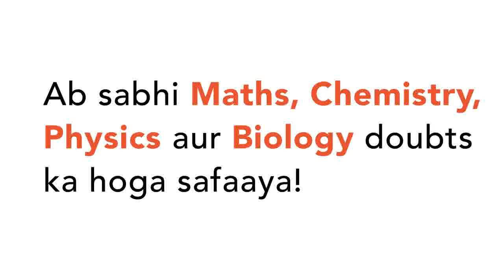A : N_(2) is more stable than O_(2) . R : Bond order of N_(2) is more than that of O_(2). | CLA...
A : N_(2) is more stable than O_(2) . R : Bond order of N_(2) is more than that of O_(2).
Class: 12
Subject: CHEMISTRY
Chapter: THE P-BLOCK ELEMENTS
Board:IIT JEE

👉 Have Any Query? Ask Us.